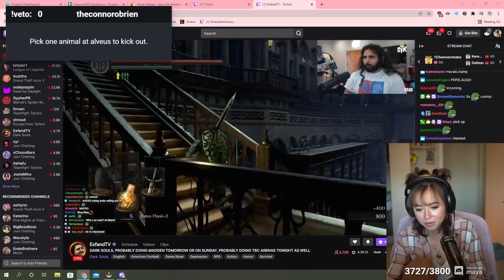MAYA FINALLY APOLOGIZES TO ESFAND